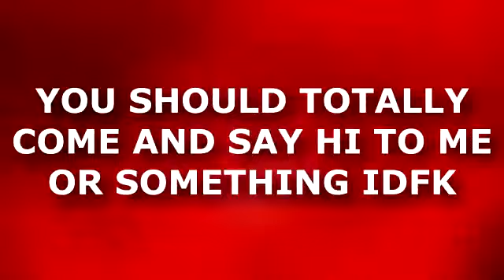WOOPDOO @ THE BFDI / II MEETUP 2022!!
come meet me the real woopdoo in real life at the real mg studio in los angeles on the real date of july 30th 2022! its gonna be a super fun time :)

check out the full promo video for more info (i animated a scene in the one on animationepic!!)